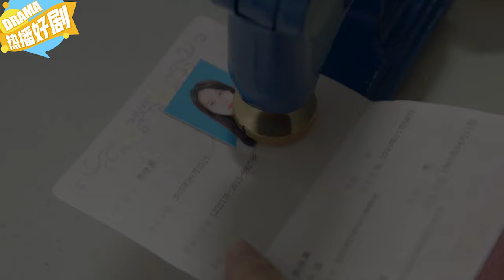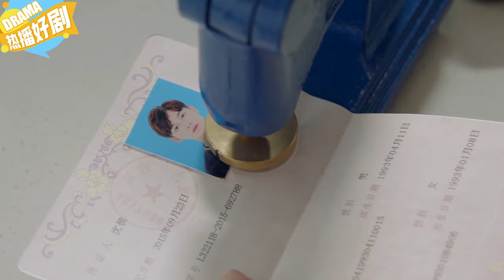灰姑娘把富二代當生娃工具，懷上之後踹了富二代轉身嫁霸總！